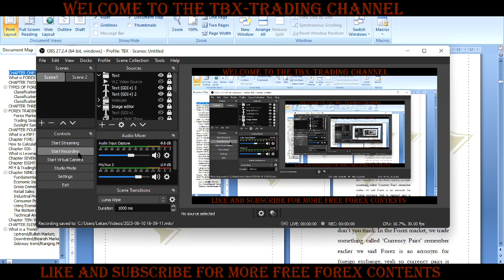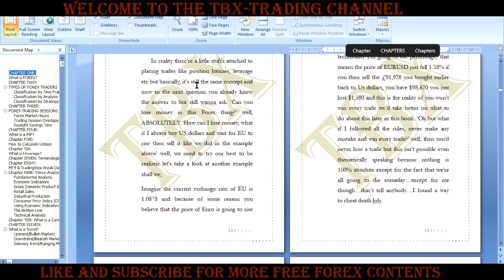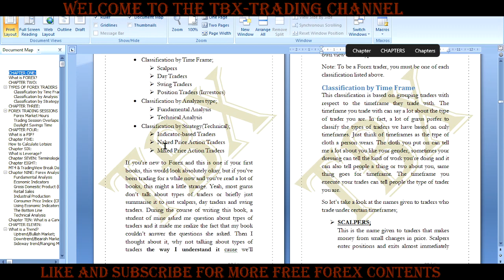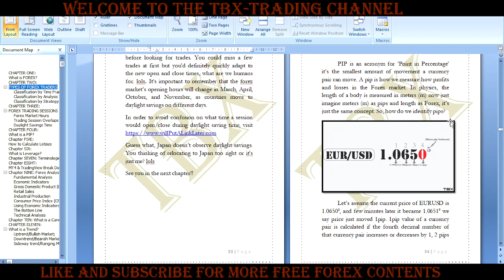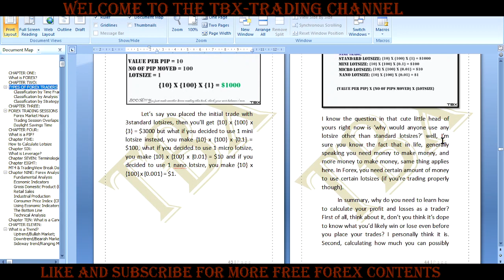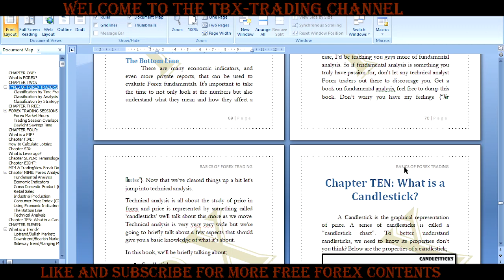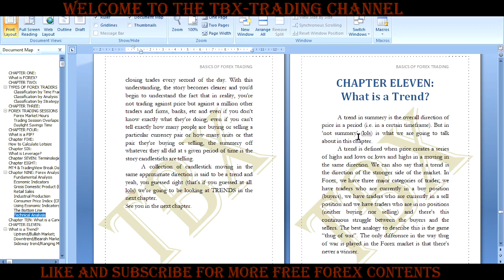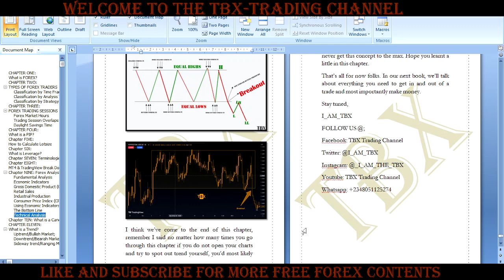WHAT IS A TREND?(For Beginners)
FOREX ANALYSIS, WHAT IS A CANDLESTICK?, WHAT IS A TREND?

Introduction to the basics of forex analysis, how candlesticks work and what trends basically are.

Make sure to drop any questions you have in the comments section below 👇👇